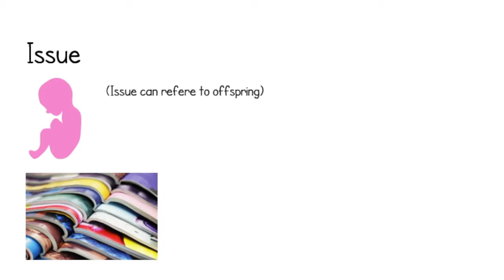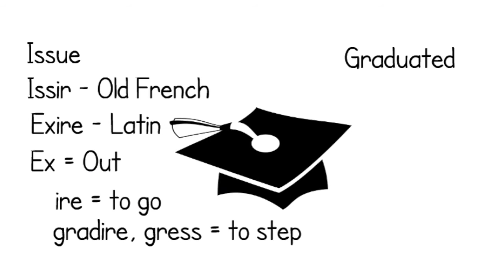Word origin of Graduation WO#2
Where did the word graduation come from? Here is the answer. Graduate really means marked off with a degree.

Work Cited:
Wikipedia

Dictionary of Word Origins
by Joseph T. Shipley